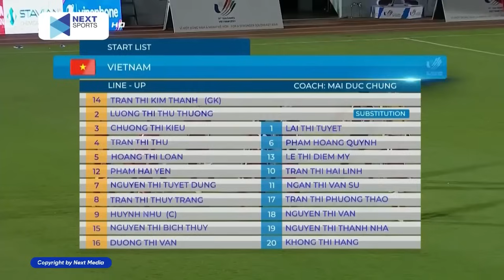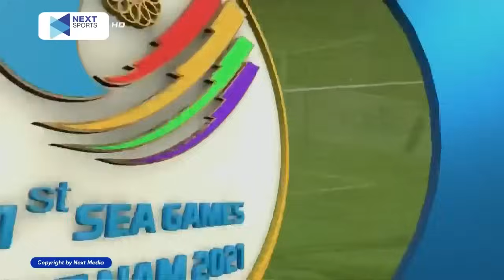🔴NỮ VIỆT NAM - NỮ PHILIPPINES | ĐÔI CHÂN HUỲNH NHƯ CHẠY NHƯ XE ĐUA F1